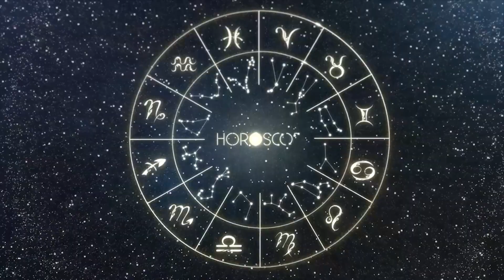Daily Horoscope CAPRICORN October 01, 2023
Capricorn October 2023 horoscope, tarot reading. Spirituality, relationships, love, career, finances, nutrition & spiritual guidance.